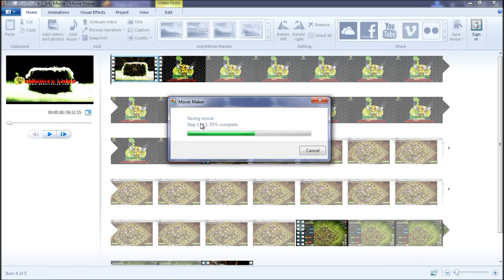OneHive 2.0 VS Power COC WAR Recap | Clash of Clans